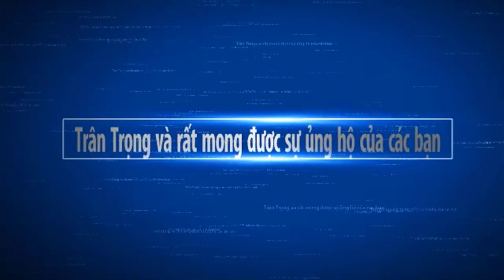Hot Chợ Hoa Sóc Trăng 2023 Khu 5a Ngày 29 Tết Hôm Nay | Cuộc Sống Miền Tây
Nhân dịp Năm Mới Thanh xin chúc toàn thể quý cô chú anh chị nhiều sức khoẻ.An Khang Thịnh Vượng .Và cùng Thanh Đi Tham quan 1 vòng Chợ Hoa Tết 2023 Sóc Trăng Ngày hôm Nay nhé.. Hy vọng sẽ mang đến cho các bạn những hình ảnh đẹp nhất, với nét đặc trưng của những con người mièn tây quê em. Các bạn có xem video, xin thông cảm bỏ qua nếu có gì đó không hay.